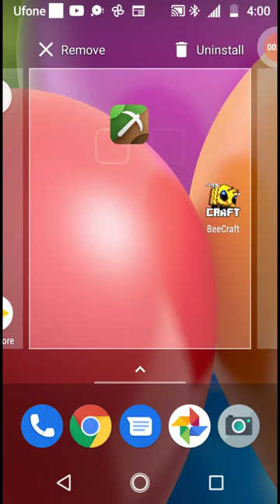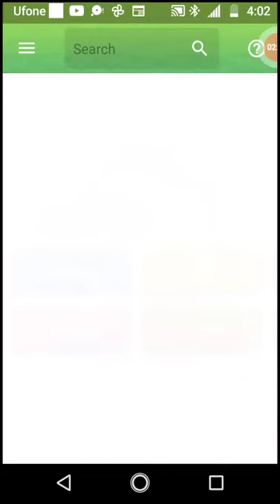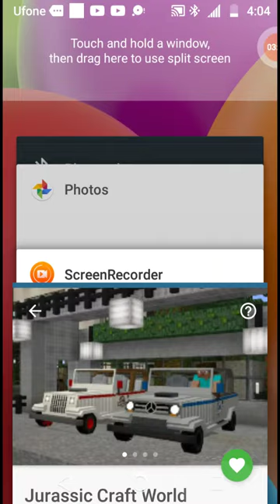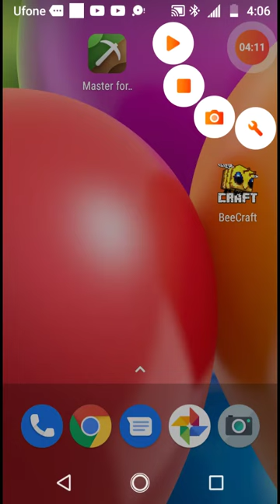this is part 2